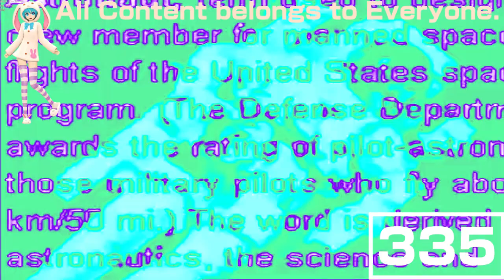(REQUESTED) Windows 98 Commercial in Full Chord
Requested by: MediaTehAndroidVideoMakerEditor762 / MTAVME762 HD and TheJapaneseObjectVideoEditor465's 2nd Channel